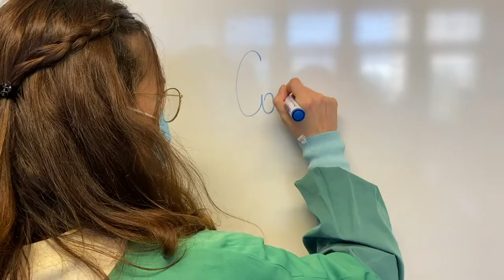Le secret professionnel - Trailer